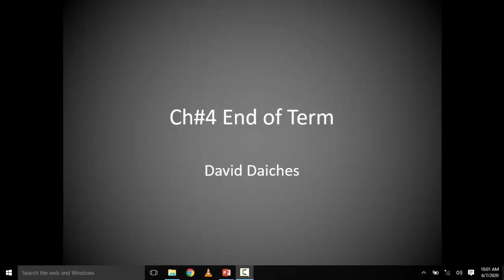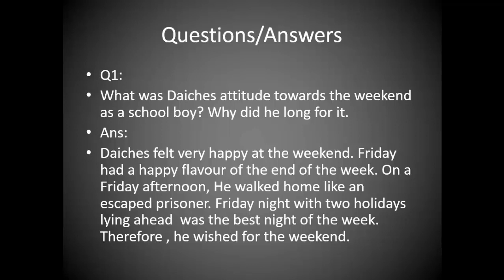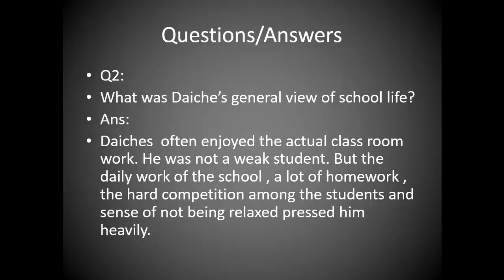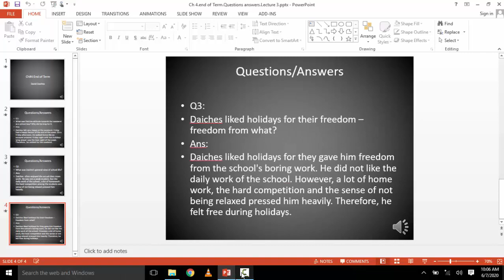Ch 4 12th Eng Lec 3